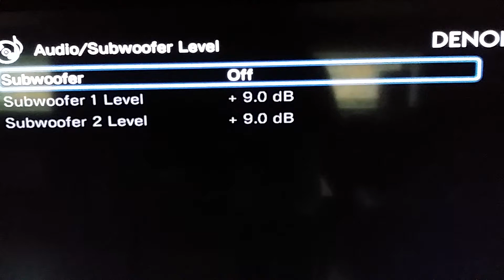Cerwin vega xls 215 playing to the maximum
My cerwin vega xls 215 powered by crown xti 4002 and denon avr x4000 total 1000 watts in 6 ohm with low disturbance song name: the undersound
Hfa /cva 21 is off